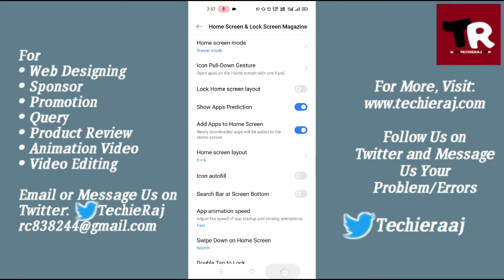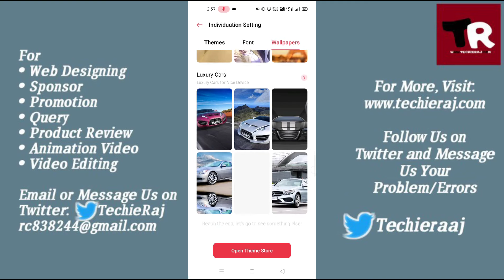Realme 7 Wallpaper Change Setting